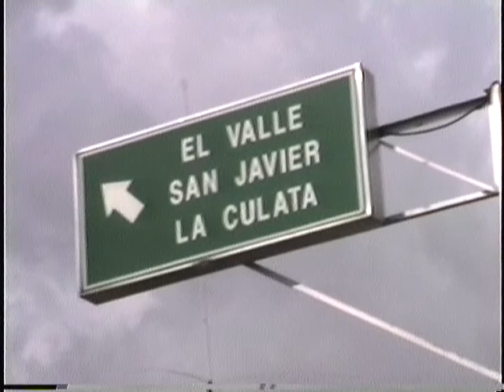Gira por Venezuela: El Valle (Mérida)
Bienvenidos al espacio “Gira por Venezuela”, sin lugar a dudas el mejor país del mundo, aquí apreciaran, breves instantes del fascinante y cautivador paisaje, su gente, gastronomía y anécdotas de los venezolanos, la intención es motivar la participación cultural y el rescate ancestral de la identidad patria. Jim Morantes, desde temprana edad, se ha dedicado a promocionar el turismo nacional, de allí que el 29 de Octubre de 2000, dejó constancia audiovisual, mediante algunas tomas realizadas en el sector el Valle del municipio Libertador del Estado Mérida.